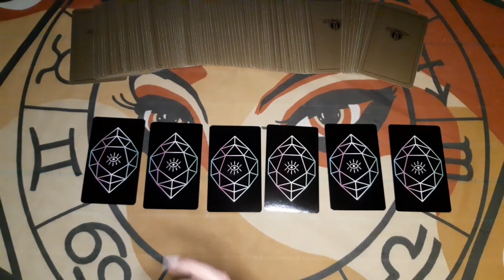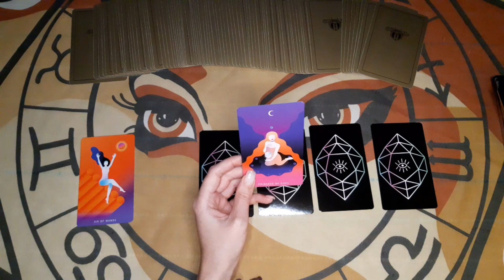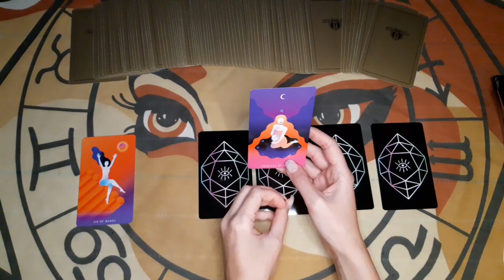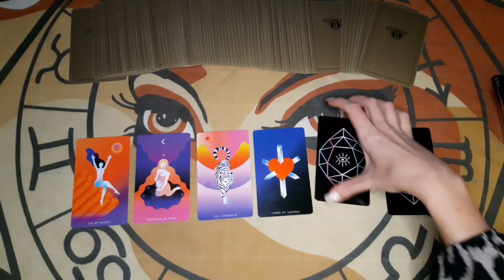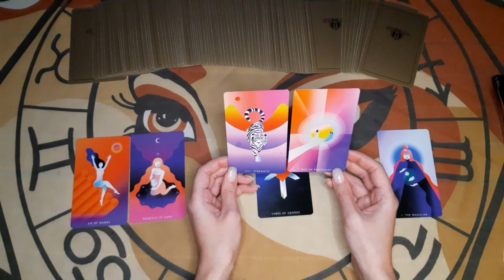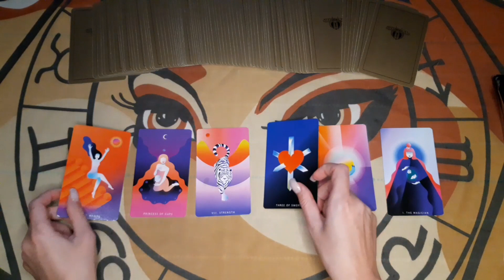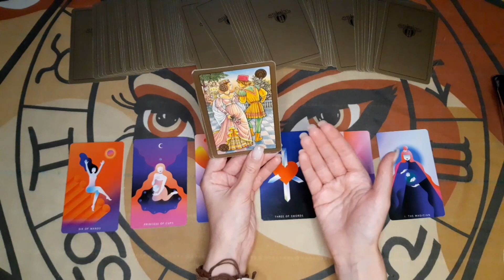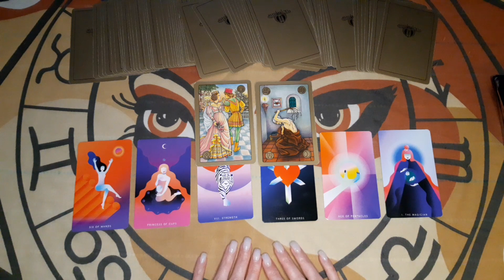Стрелец таро-прогноз на декабрь 2023 🥂 Все сферы жизни ❄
Я астролог и раскладываю карты по моему астрологическому методу.
Шесть главных карт - это шесть осей зодиакального астролгического круга,
а значит - это информация о Вас,
Вашем партнёре по жизни и бизнесу,
поездках и путешествиях,
финансах, любви и интимности,
семьи и детях, хобби и здоровье.

Это общий расклад для всех слушателей, берите только самое лучшее, то что подходит для
событий Вашей жизни сейчас.

🙏 Поделитесь своим мнением в комментариях, я очень ценю это.

Но я остаюсь с вами и буду продолжать делать таро-прогнозы для Вас.

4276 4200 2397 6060 (карта Сбербанк)

Спасибо большое за любую поддержку! 🙌

Татьяна Мин♥️